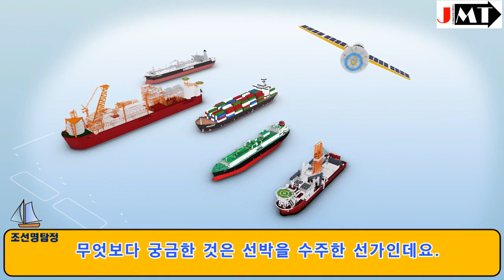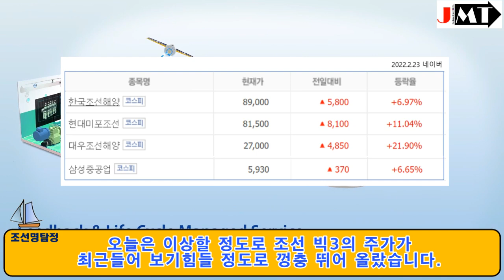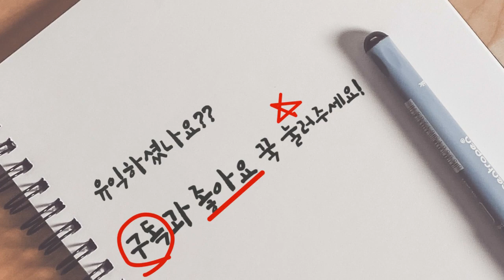삼성중공업, 1조원 규모 LNG운반선 4척 수주!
삼성중공업이 아프리카 지역 선사로부터 액화천연가스(LNG) 운반선 4척을 총 9985억원에 수주했다고 오늘 23일 공시했습니다. 발주사를 확인해 보니 지난주 영상으로 말씀드렸던 엑슨모빌에서 발주한 것으로 확인되어, 추가 옵션분 4척까지 기대되는 상황입니다.